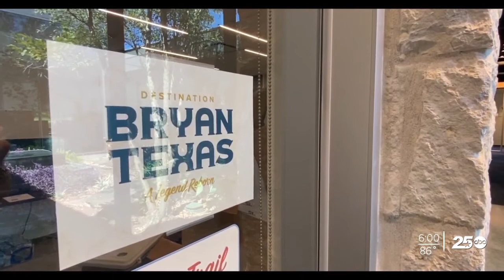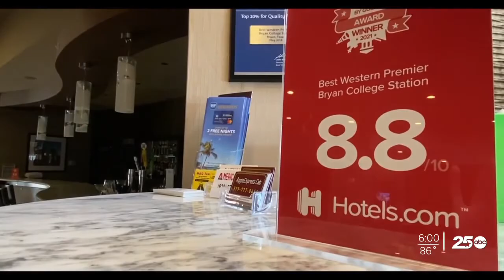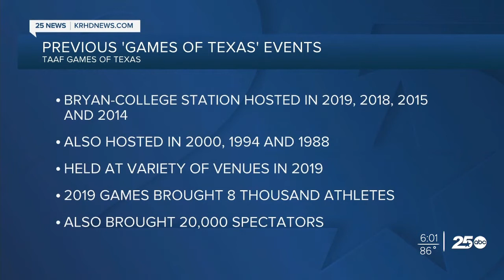Games of Texas returning to Bryan-College Station